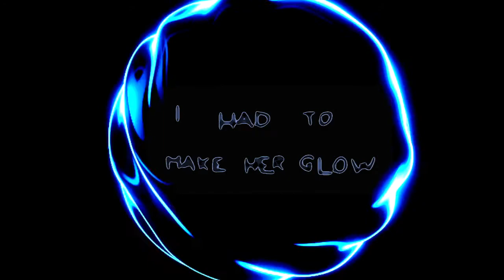The Cure - Just like heaven (Marco Rigamonti Fake Orchestra Mix)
"Dreamed of all the different ways I had to make her glow".

Songwriters: Robert Smith, Simon Gallup, Porl Thompson, Boris Williams, Lol Tolhurst
Additional Production: Marco Rigamonti